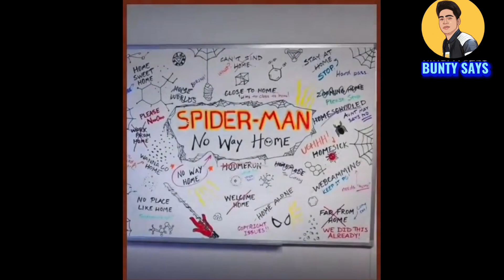SPIDERMAN NO WAY HOME PART 2 Is Really Needed?|Bunty Says